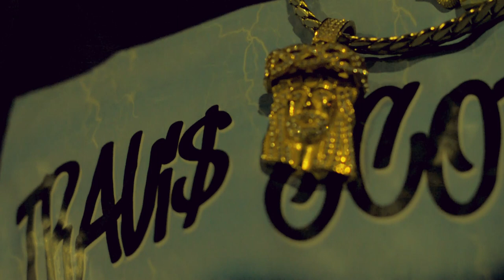SOLO🤞🏻 -Kendry Drake x Sergio Rubio (Video Oficial)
La Gloria Sea De Dios